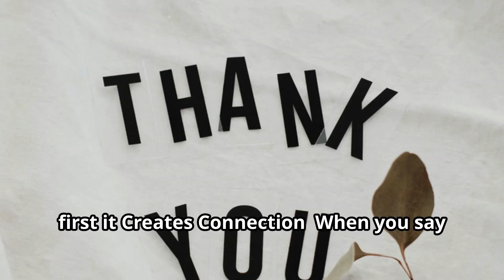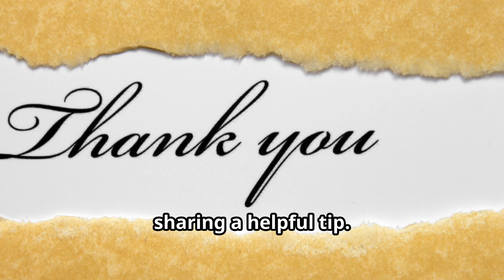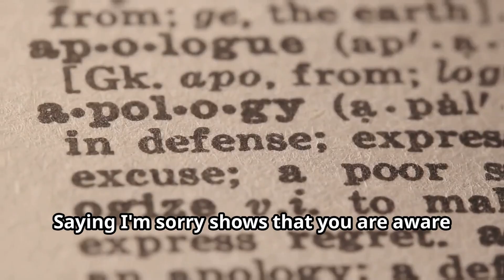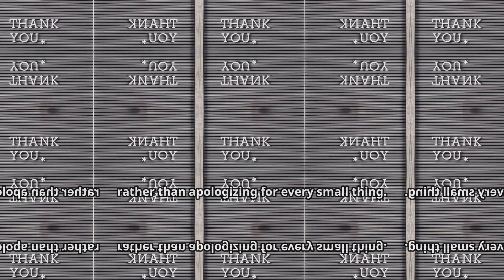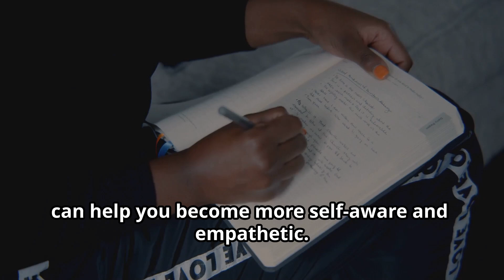The Power of 'Thank You' and 'I'm Sorry'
Unlock the power of genuine communication in our latest video, "The Magic of 'Thank You' and 'I'm Sorry' in Building Strong Relationships."
Discover the significance of expressing gratitude and apologies in everyday interactions, and how these simple yet profound words can enhance your relationships.
Discover about the emotional and psychological benefits, the role of empathy, and the impact of sincere communication on both personal and professional connections.
Through thoughtful usage, watch your interactions transform, creating a positive and supportive environment for everyone involved.